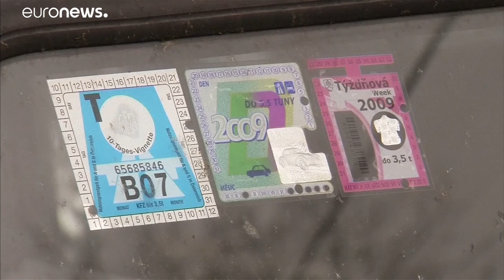EuGH: PKW-Maut nicht mit EU-Recht vereinbar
Die deutsche Pkw-Maut ist nicht mit EU-Recht vereinbar. Die Abgabe sei gegenüber Fahrzeughaltern aus dem Ausland diskriminierend, entschied der Europäische Gerichtshof (EuGH) in Luxemburg.